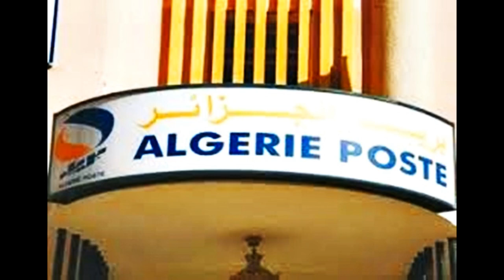Algérie poste, le vol de colis empêche tout développement du pays ?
Le vol de colis par Algérie Poste ou les douaniers empêche tout développement du pays. L'économie américaine ne se développe plus par l'industrie ou l'agriculture mais par les échanges commerciaux et le commerce électronique comme avec Amazon et Ebay. Le Sénégal lui ne rate pas cette oppportunité, ni le Qatar ils ont de loin dépassé les pays du Maghreb Maroc, Tunisie, Algérie.

Opportunité et potentiel sont des mots synonymes de l’état actuel du marché du commerce électronique du Qatar, évalué en 2015 à 1,2 milliard de dollars US, ce qui en fait le 7ème marché de la région MENA.

Le pays bénéficie d’un environnement favorable à l’adoption du commerce électronique, notamment d’une population à haut revenu disponible, d’Internet à haut débit, ainsi que d’une connectivité fixe et mobile. La valeur moyenne des transactions de commerce électronique au Qatar est de 260 USD, les voyages et les produits électroniques étant les catégories les plus populaires pour les achats en ligne.

En Algérie le commerce électronique est entravé par l'internet le plus lent du monde et qui dépend d'un câble à Marseille et donc du bon vouloir de la France qui peut espionner les transactions. Le taux de vol de colis en Algérie avoisine les 100 pourcent alors qu'en France ce serait plus 15 pourcent. Ainsi les postiers vole les cadeaux des orphelins et nécéssiteux, les récompenses des écoliers ayant réussit leur année scolaire, ce sont des voleurs d'orphelins et de très pauvre pour qui des cadeaux de la famille sont vitaux pour passer l'année, comme une paire de chaussure neuve pour la rentrée scolaire ou la fête de l'aïd. De plus les algériens n'ont pas une carte bancaire compatible avec les monnaies étrangères.

Interrogé récemment par une journaliste de l'APS sur la multiplication des cas de vols de colis par des agents d'Algérie Poste, le très moustachu patron de la poste algérienne Mohamed Laid Mehloul a admis ce fléau qui touche Algérie Poste mais s'est montré solidaires avec les voleurs d'Algérie Poste en affirmant: "Mes agents ne sont pas de grands voleurs comme les banquiers, mais de gentils petits voleurs. Dans un colis de 10 kilos par exemple, mes agents ne voleront jamais plus de la moitié du poids du colis, soit jamais plus de 5 kilos! Nous sommes contents de cette situation et nous ne changerons rien. C'est à nos clients d'apprendre à être compréhensifs et solidaires envers nos agents: lorsqu'un client d'Algérie Poste envoit un colis de 10 kilos, il doit considérer les 5 kilos perdus à jamais comme une zakate!"!

Fier du travail de ses agents-voleurs pour qui il a organisé une fête de fin d'année très arrosée hier au Sofitel d'Alger, le patron d'Algérie Poste a annoncé le nouveau slogan de la poste algérienne: "Le vol de colis, c'est notre métier!"

Heureusement Algérie Poste ne peut pas voler les livres en PDF.

En Algérie non seulement les voleurs ne sont pas punis mais sont promus aux plus hautes fonctions de l'état.